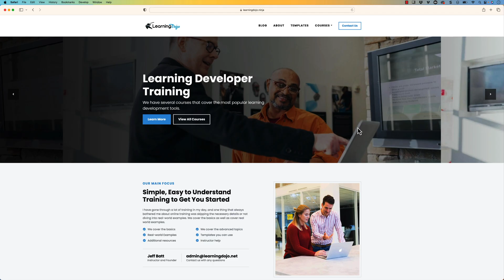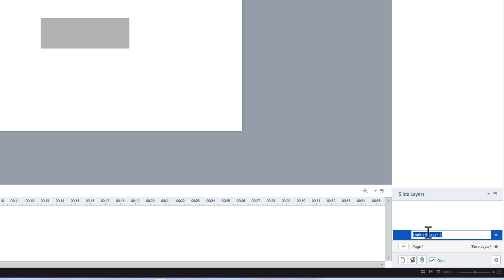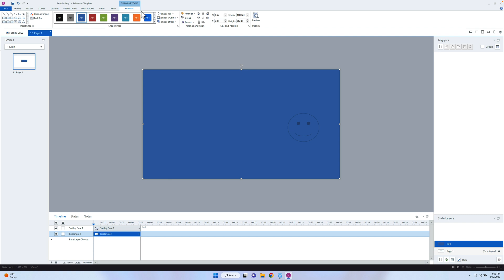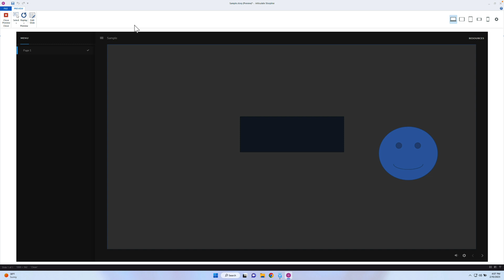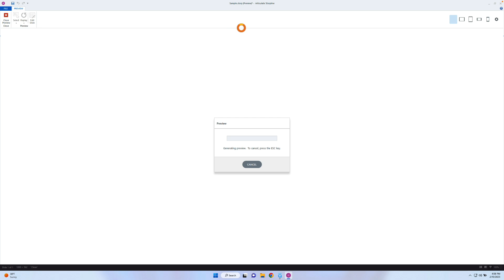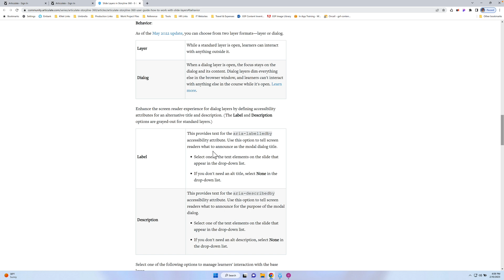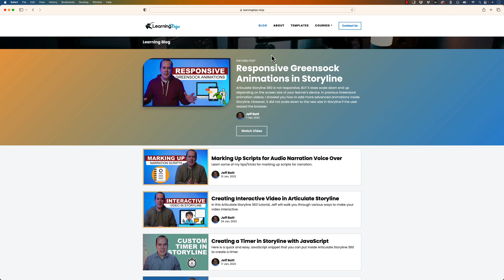Present as Dialog Feature in Storyline 360 Layers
Articulate Storyline 360 is a powerful authoring tool for creating interactive e-learning courses. Instructional designers and e-learning developers widely use it to create engaging and effective online courses. A new feature was introduced to the Layers settings, allowing you to present the layer as a dialog.

The present layer as dialog is a new feature in Articulate Storyline 360 that allows you to quickly black out the content on the base layer, which means the content is still visible but darkened out. Layers are a fundamental tool in Articulate Storyline 360, as they allow users to create complex interactions and animations by stacking different elements on top of each other. So the present as dialog makes it easier to show the layer content as pop up.

Let's explore how to use this new feature in the video above.